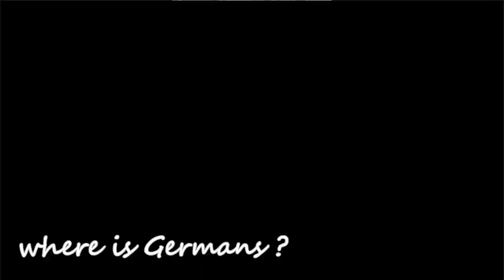reconstitution a Neufchâteau ( le 09/02/2019 )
hello les gens c'est woustone2 et ont se retrouve pour une nouvelle vidéo sur une reconstitution a Neufchâteau